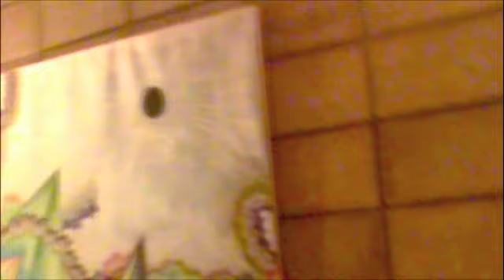BAKIBAKI _Live Painting @ VERSON 4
VERSION @ Solfa